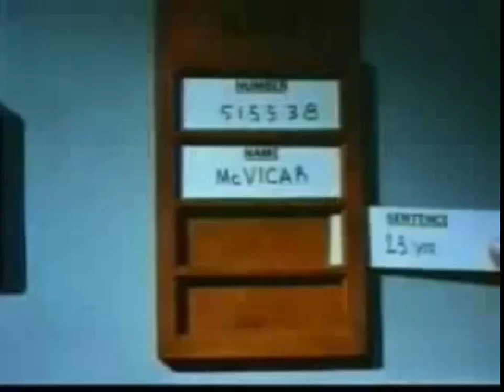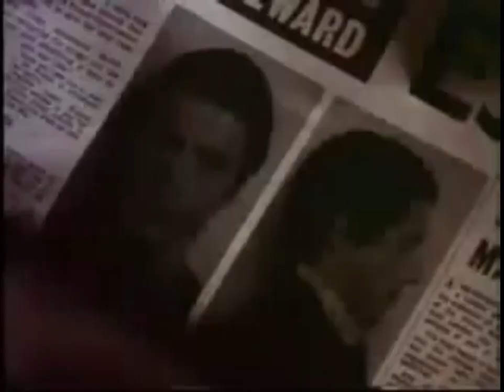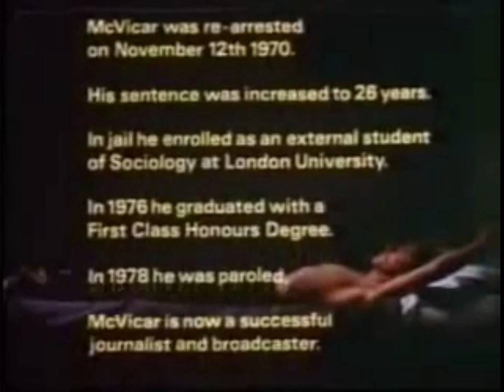Roger Daltrey - McVicar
Song written by Billy Nicholls